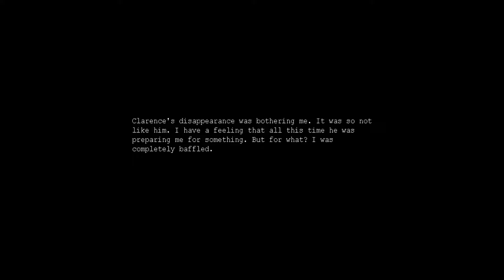Endless puzzles | Penumbra Necrologue #12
Welcome guys to so far the longest episode of Penumbra Necrologue. I haven't made a lot of progress or at least I think that I didn;t but I hope that we can finally finish the game in the 12 part, because this is just takong so long for me yo finish. Hope you enjoy.